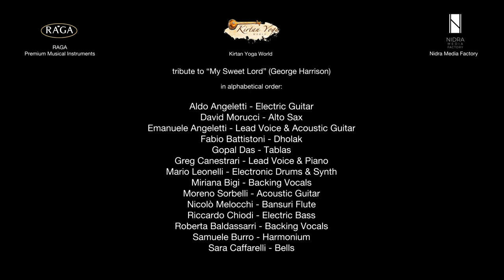Tribute to "My Sweet Lord" - 50th anniversary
During the COVID-19 pandemic lockdown, 14 musicians from Italy, India and UK, gathered together. The result is a tribute to the song "My Sweet Lord" by Geroge Harrison, at 50 years from its first release on the album "All Things Must Pass" by Apple Records (All rights reserved).

In alphabetical order:

Aldo Angeletti - Electric Guitar
David Morucci - Alto Sax
Emanuele Angeletti - Lead Voice & Acoustic Guitar
Fabio Battistoni - Dholak
Gopal Das - Tablas
Greg Canestrari - Lead Voice & Piano
Mario Leonelli - Electronic Drums & Synth
Miriana Bigi - Backing Vocals
Moreno Sorbelli - Acoustic Guitar
Nicolò Melocchi - Bansuri Flute
Riccardo Chiodi - Electric Bass
Roberta Baldassarri - Backing Vocals
Shridar Das - Harmonium
Sara Caffarelli - Bells